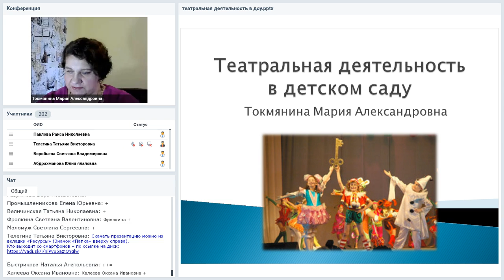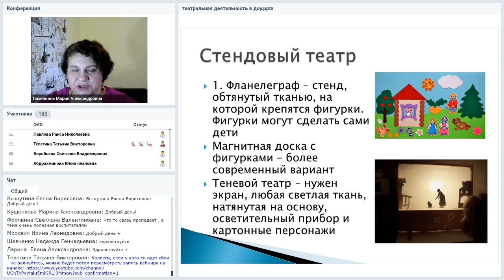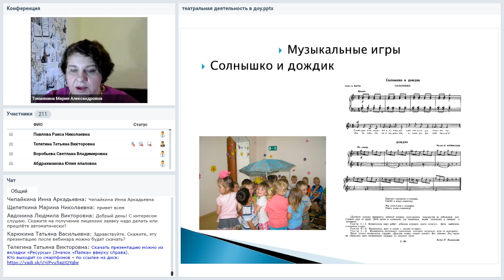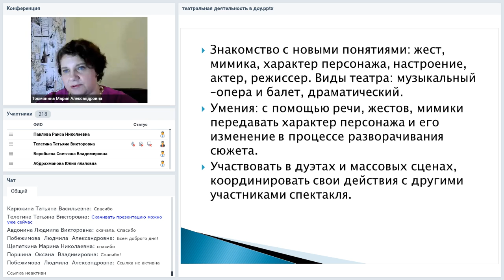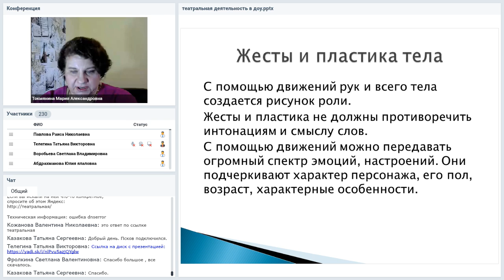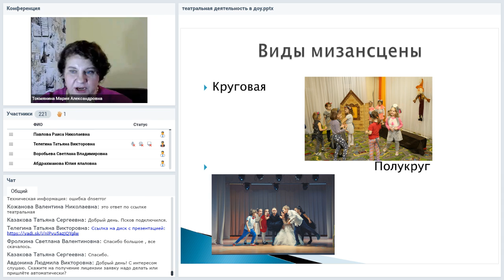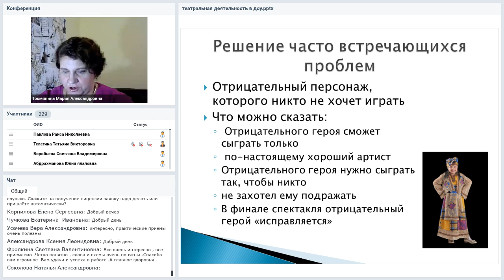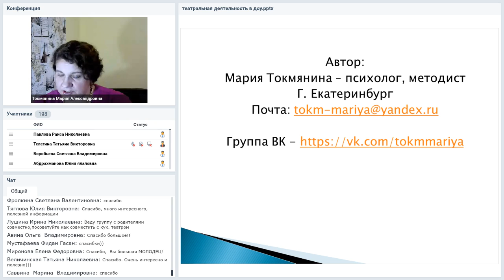Театральная деятельность в детском саду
Вебинар
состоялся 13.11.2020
Ведущая вебинара:

Театральная деятельность в детском саду — одна из самых популярных форм творческой работы с детьми. Это прекрасная возможность не только раскрыть творческий потенциал ребенка, но и решить одновременно множество задач, таких как комплексное развитие речи, формирование эмоциональной компетентности, коммуникативной стороны общения. В театральной игре развивается память и мышление ребенка, ловкость и гибкость, умение работать в команде и проявлять свои волевые качества. Театральные представления всегда любимы родителями и являются отличным способом презентации детских достижений и педагогического мастерства руководителя. Вебинар – это возможность поделиться собственным опытом руководителя и режиссера детского музыкального театра. Уделяя внимание теоретический стороне вопроса – особенностям театральной работы в ДОУ, видам театральных представлений для разных возрастных групп, этапам реализации театрального проекта. Основная часть вебинара посвящена практической стороне театральной деятельности в ДОУ – практические рекомендации по организации работы, проведению занятий по актерскому мастерству, ораторскому искусству, пластике, подготовке и проведению спектакля. Материал вебинара будет полезен для воспитателей, музыкальных руководителей и методистов детских садов, руководителей кружков и театральных студий.